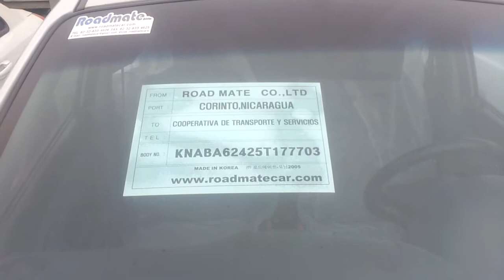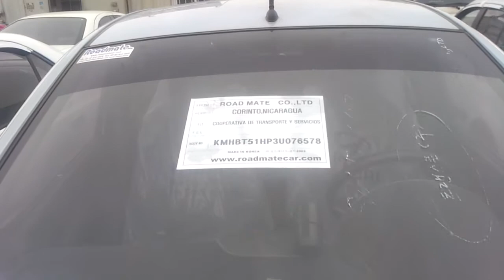roadmatecar.com-korean used car export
actually, the company to export Korean Used Cars
Recommend a good company to believe that may be imported.
This video of Korean Used Car, which are exporting to NICARAGUA at the end of this month.
We sent to the buyer about this movie.
Other buyers, hope it helps.
Brand, model, year, fuel
1.HYUNDAI, CLICK, 2003YEAR, GASOLINE, MANUAL TRANSMISSION
2.HYUNDAI, VERNA, 2005YEAR, GASOLINE, MANUAL TRANSMISSION
3.KIA MORNING, 2005YEAR, GASOLINE, MANUAL TRANSMISSION
korean used cars exporter in korea.
company name: roadmate co.,ltd
skype id:roadmatecars
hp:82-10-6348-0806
address:
#194-50,Daewoo Logistics, Okryun-Dong
Yeonsu-Gu, Incheon-city, Korea